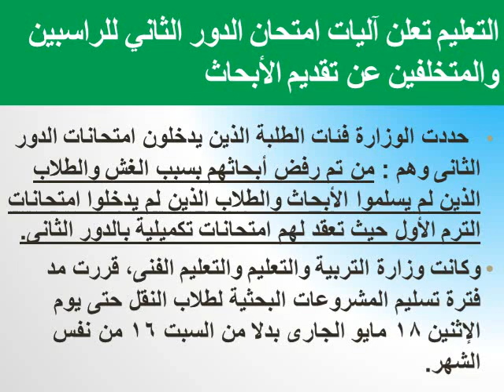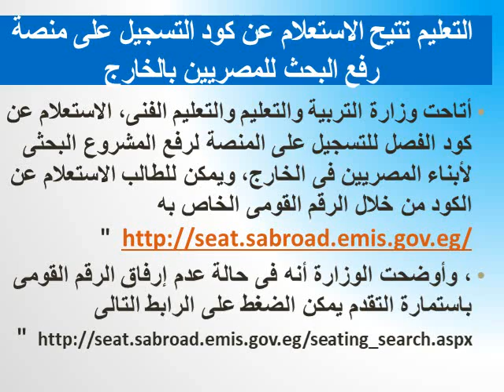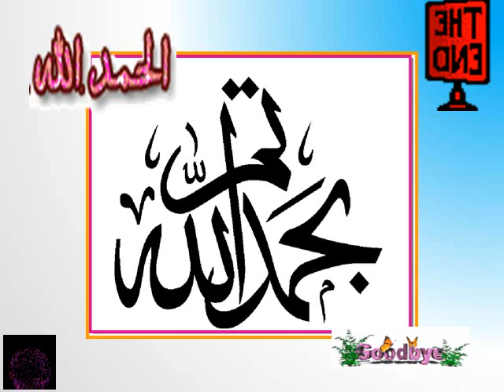ماهم فئات الطلبة الذين يدخلون امتحانات الدور الثانى لمراحل ابتدائى و اعدادى و كيفية امتحانهم ؟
رابط قناتى
أتاحت وزارة التربية والتعليم والتعليم الفنى، الاستعلام عن كود الفصل للتسجيل على المنصة لرفع المشروع البحثى لأبناء المصريين فى الخارج، ويمكن للطالب الاستعلام عن الكود من خلال الرقم القومى الخاص به "
، وأوضحت الوزارة أنه فى حالة عدم إرفاق الرقم القومى باستمارة التقدم يمكن الضغط على الرابط التالى "